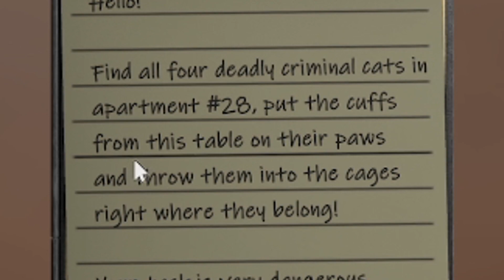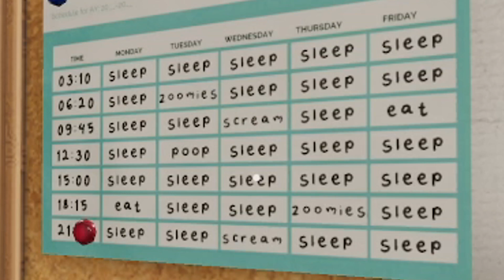Cats try to kill you in this escape room - Escape Simulator [Highlights]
These cats are some dangerous felines. They will protect their stash of catnip with their lives, luckily they have nine lives, but you... you only have one. (I should be paid to write tag lines for movies...)